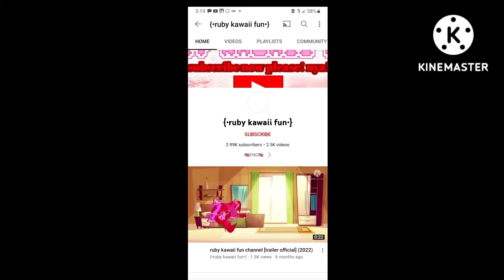Thoughts On This User?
Note: It's Horrible And Bad.